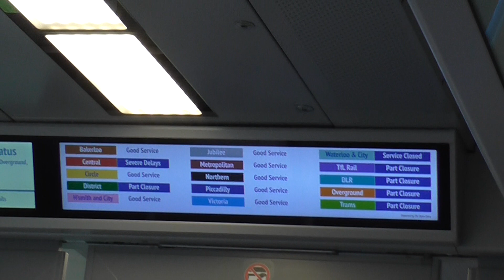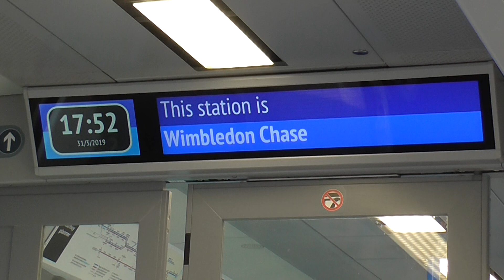Thameslink 700013 From Sutton to Wimbledon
The announcements on this train were not working. :/

Sutton
West Sutton
Sutton Common
St. Helier
Morden South
South Merton
Wimbledon Chase
Wimbledon

Sunday 31st March 2019